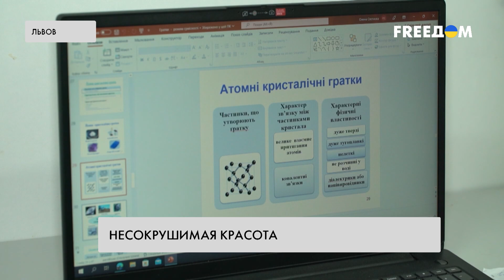⚡ Реконструктивная хирургия. Во Львове врачи помогают украинцам восстановится после ранения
Несокрушимая красота. Во Львове пластические хирурги помогают восстановиться украинцам, которые пострадали вследствие войны. В Национальном реабилитационном центре Unbroken начали работать над новым направлением реконструктивной хирургии. Лицом проекта стала учительница из Лисичанска Елена Светлова. Обломок российского снаряда изуродовал ее лицо настолько, что она не могла смотреть на себя в зеркало. Однако после первой успешной реконструктивной операции Елена уже участвует в фотопроектах, вернулась к работе и готовится ко второму этапу восстановления своей красоты. Детальнее – в сюжете.